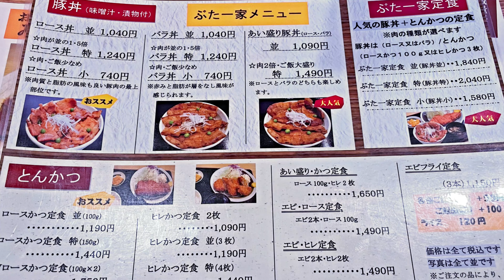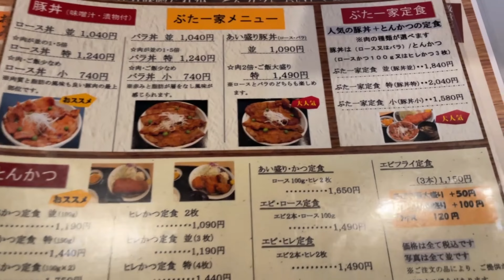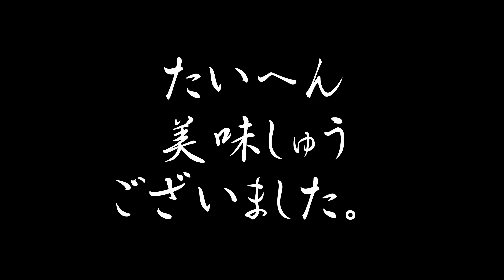【帯広十勝グルメ】ぶた野家の後はぶた一家／豚丼&とんかつ！魅惑のぶた一家定食だ！！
午前中は大雨&雷。
小雨になったのを見計らい
ランチへ。
豚丼食べたい。
とんかつ食べたい。
一度に両方食べるには
「ぶた一家定食」だなと。

0:00 オープニング
0:15 ぶた一家
0:36 入店
0:48 メニュー
1:34 ぶた一家定食
2:08 実食
4:14 エンディング